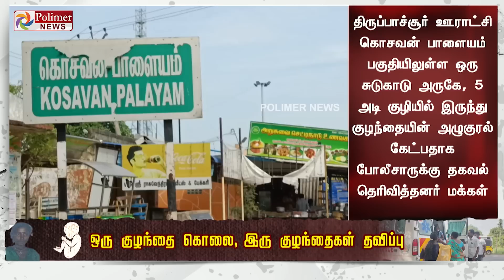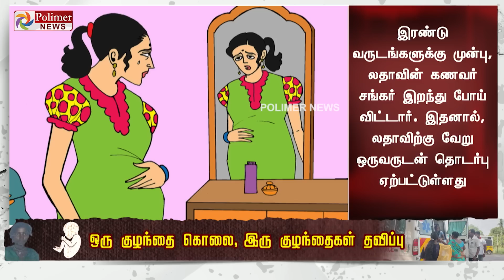சுடுகாட்டு குழிக்குள் இருந்து கேட்ட வீல் சத்தம்.. பதறி போன மக்கள்..கணவர் இல்லாமல் குழந்தை பெற்ற பெண்